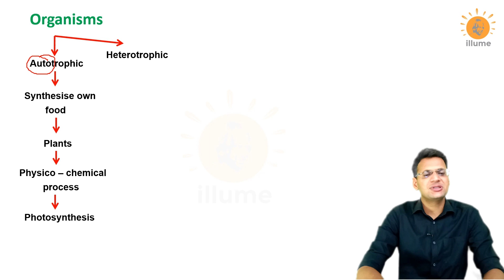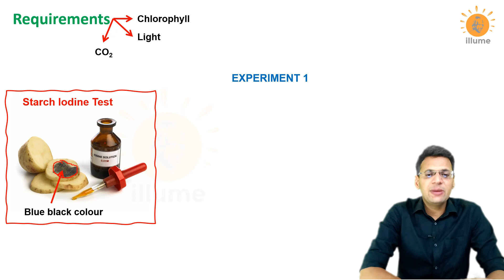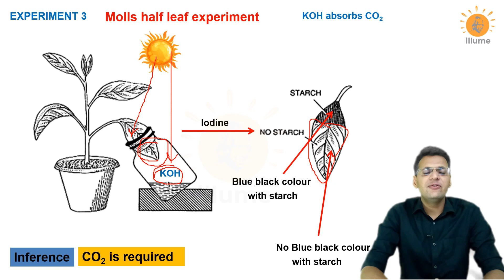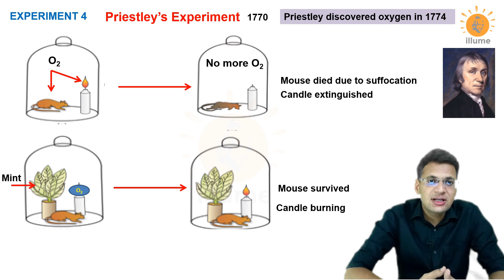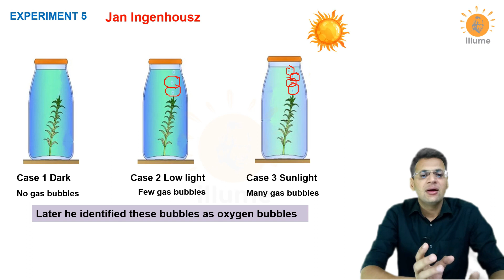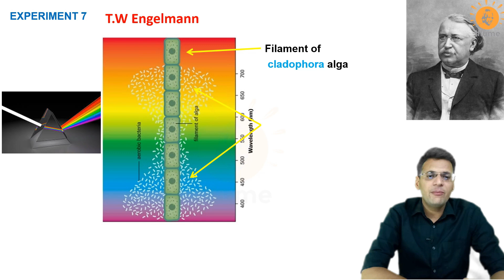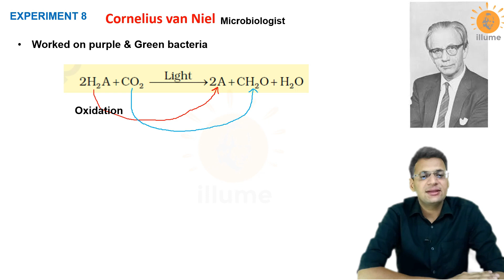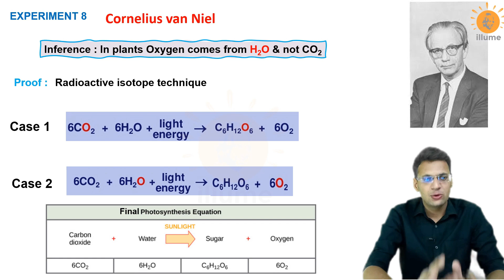Photosynthesis Introduction | Van Niel | Ingenhousz |Von Sachs| Engelmann | Dr Ghanshyam Jangid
Another experiment you may have carried out where a part of a leaf is enclosed in a test tube containing some KOH soaked cotton (which absorbs CO2), while the other half is exposed to air. The setup is then placed in light for some time. On testing for the presence of starch later in the two parts of the leaf, you must have found that the
exposed part of the leaf tested positive for starch while the portion that was in the tube, tested negative. This showed that CO2 was required for photosynthesis.

Joseph Priestley in 1770 performed a series of experiments that revealed the
essential role of air in the growth of green plants. Priestley discovered oxygen in 1774. Priestley observed that a candle burning in a closed space – a bell jar, soon gets extinguished .Similarly, a mouse would soon suffocate in a closed space. He concluded that a burning candle or an animal that breathe the air, both somehow, damage the air. But when he placed a mint plant in the same bell jar, he found that the mouse stayed alive and the candle continued to burn. Priestley hypothesised that plants restore to the air whatever breathing animals and burning candles remove.

Using a similar setup as the one used by Priestley, but by placing it once in the dark and once in the sunlight, Jan Ingenhousz showed that sunlight is essential to the plant process that somehow purifies the air fouled by burning candles or breathing animals. Ingenhousz in an elegant experiment with an aquatic plant showed that in bright sunlight, small bubbles were formed around the green parts while in the dark they did not. Later he identified these bubbles to be of oxygen. Hence he showed that it is only the green part of the plants that could release oxygen.

It was not until about 1854 that Julius von Sachs provided evidence for production of glucose when plants grow. Glucose is usually stored as starch. His later studies showed that the green substance in plants (chlorophyll as we know it now) is located in special bodies (later called chloroplasts) within plant cells. He found that the green parts in plants is where glucose is made, and that the glucose is usually stored as starch.

T.W Engelmann used a prism & split light into its spectral components and then illuminated a green alga, Cladophora, placed in a suspension of aerobic bacteria. The bacteria were used to detect the sites of O2 evolution. He observed that the bacteria accumulated mainly in the region of blue and red light of the split spectrum. A first action spectrum of photosynthesis was thus described. It resembles roughly the absorption spectra of chlorophyll a and b.

By the middle of the nineteenth century the key features of plant photosynthesis were known, namely, that plants could use light energy to make carbohydrates from CO2 and water. The empirical equation representing the total process of photosynthesis for oxygen evolving organisms was then understood as:

CO2  +  H2O  →  [CH2O]  +   O2

where [CH2O] represented a carbohydrate (e.g., glucose, a six-carbon sugar).

A milestone contribution to the understanding of photosynthesis was that made by a microbiologist, Cornelius van Niel (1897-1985), who, based on his studies of purple and green bacteria, demonstrated that photosynthesis is essentially a light-dependent reaction in which hydrogen from a suitable oxidisable compound reduces carbon dioxide
to carbohydrates. This can be expressed by:

2H2A  +  CO2   →   2A  +  CH2O + H2O

In green plants H2O is the hydrogen donor and is oxidised to O2 . Some organisms do not release O2 during photosynthesis. When H2S, instead is the hydrogen donor for purple and green sulphur bacteria, the ‘oxidation’ product is sulphur or sulphate depending on the organism and not O2. Hence, he inferred that the O2 evolved by the green plant comes from H2O, not from carbon dioxide. This was later proved by using radioisotopic techniques. The correct equation, that would represent the overall process of photosynthesis is therefore:

6CO2 + 12H2O →C6H12O6 + 6H2O + 6O2

where C6 H12 O6 represents glucose. The O2 released is from water; this was proved using radio isotope techniques. Note that this is not a single reaction but description of a multistep process called photosynthesis.